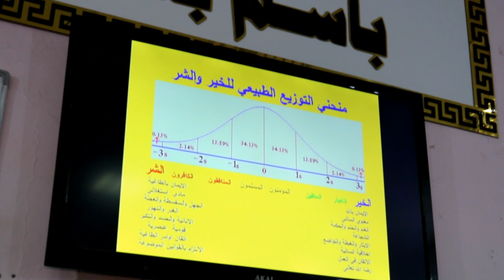ندوة البروفيسور عباس نوح الموسوي عن الامام الحسن (ع) والعقل الجمعي للامة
تشرين الاول 2019